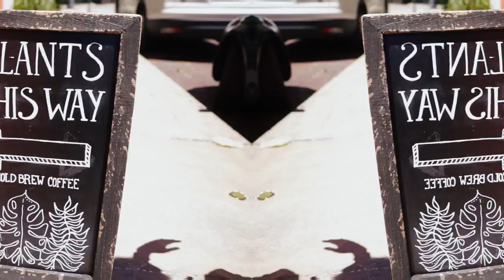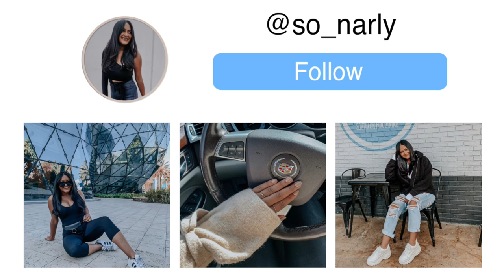Meet My Sorority House Roommate! Vlog in Winter Park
Meet my roommate who lives with me in the president's suite of our sorority house! We answer some fun questions to get to know us while exploring winter park!

About Me!
Name: Sonali (Sun-all-e) aka sonarly, sona, nali
Age: 22
Ethnicity: Indian
College: Senior at University of Central Florida
Major: Radio/ Television
Sorority: Kappa Delta